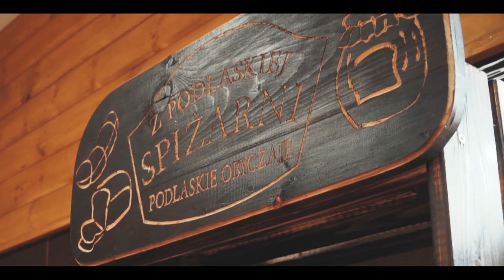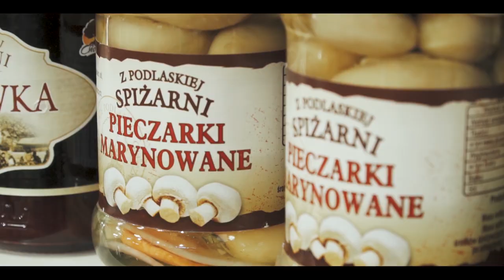"Czy szykujesz jakiś nowy hit?" - Radek Liszewski |#4 Gotowanie z 13 VIP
Na te i wiele innych pytań Bartka Łukaszewicza, odpowie nasz gość - lider zespołu Weekend Radek Liszewski